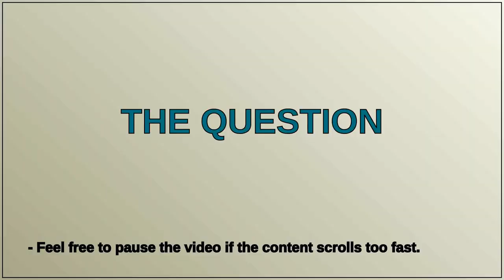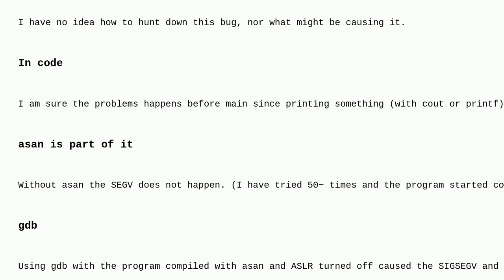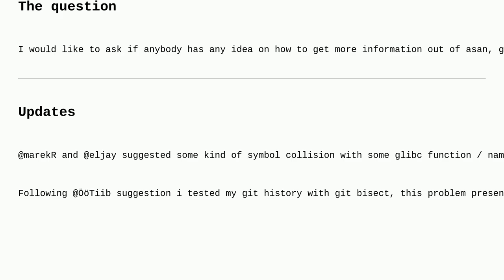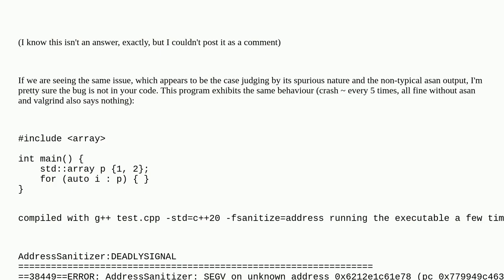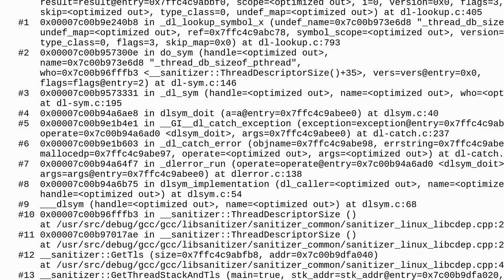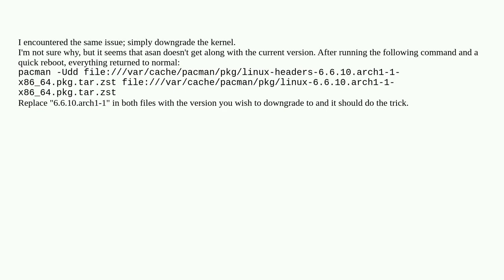AddressSanitizer randomly throws SIGSEGV with no explanation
A special thanks goes out to the community

  gdb address-sanitizer c++ segmentation-fault linux